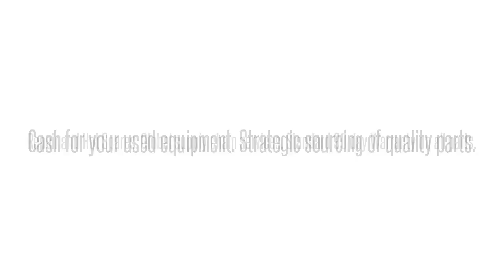1442120G2 VAUIAL9PAAAdtran 1442120G2 VAUIAL9PAA VAUIAL9 ADTRAN TOTAL ACCESS 1148 OPT NETWORK SFP U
Adtran 1442120G2  VAUIAL9PAA VAUIAL9 ADTRAN TOTAL ACCESS 1148 OPT NETWORK SFP UINIT International parts exchange. Buy/sell used equipment here. 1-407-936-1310